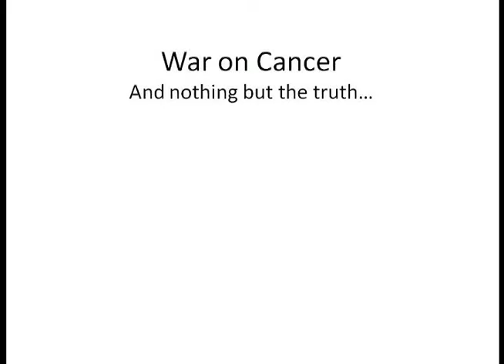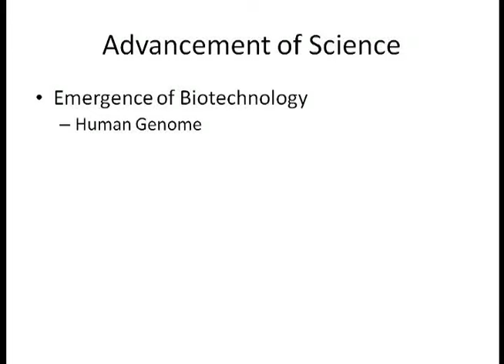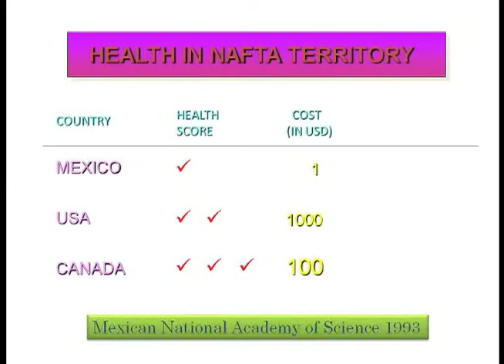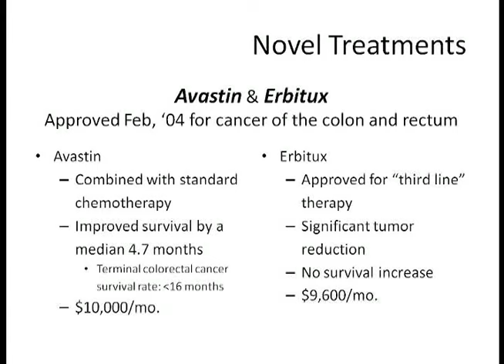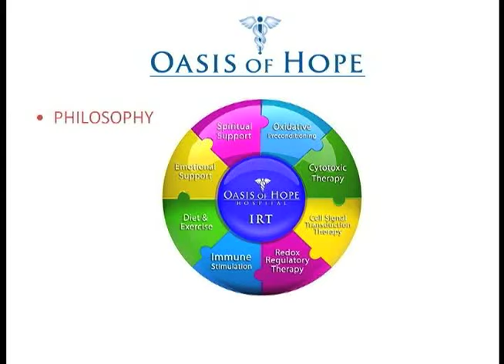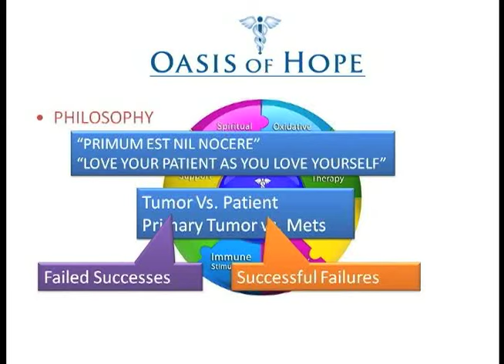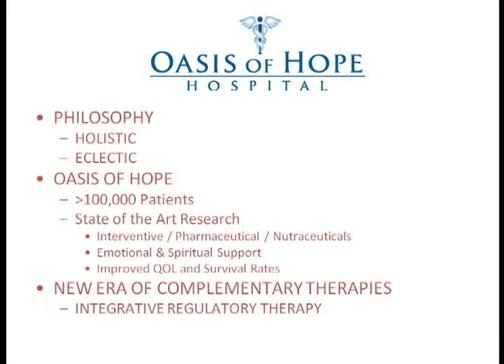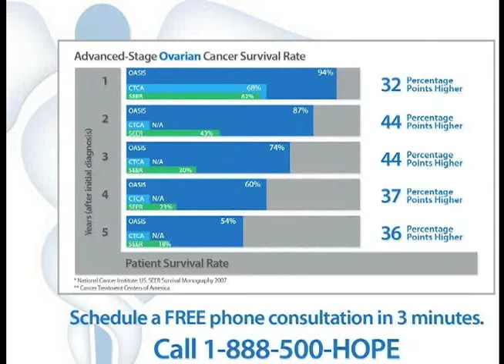Stage 4 Cancer Treatments Webinar - Dr. Francisco Contreras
Oncologist and Surgeon, Dr. Francisco Contreras discusses Stage 4 cancer treatments available at the Oasis of Hope Hospital. Oasis of Hope combines conventional cancer therapies with alternative cancer therapies in order to maintain patients' quality of life.

For more information on Alternative Cancer Treatment at Oasis of Hope, or to receive a free medical consultation

A high proportion of the patients who come to Oasis of Hope have stage four cancer and have already been through this discouraging process. But at Oasis of Hope they encounter doctors who are eager to work with them and to fight for them as long as they are willing to fight for themselves. At Oasis there truly is Hope for patients with stage four cancer.